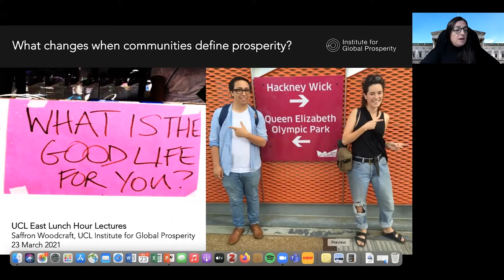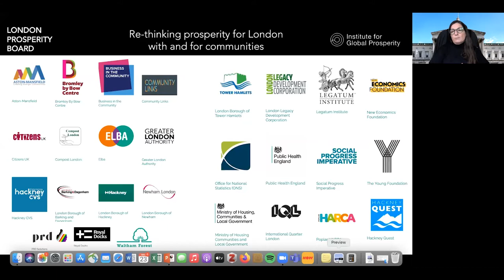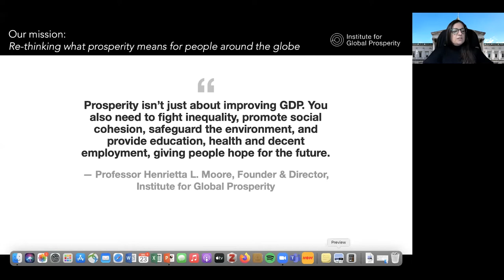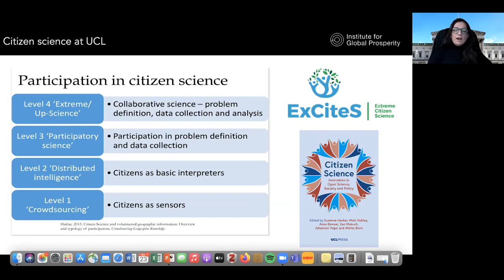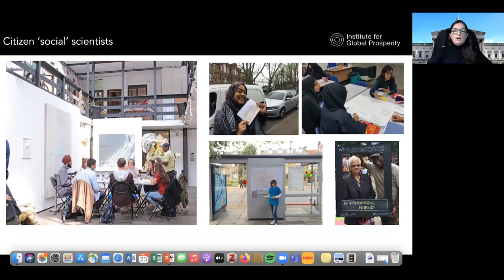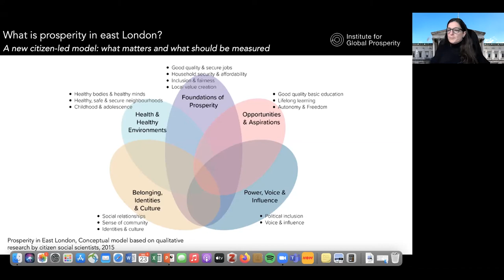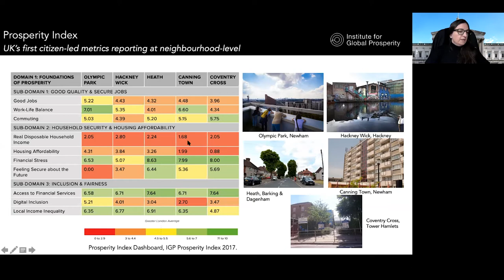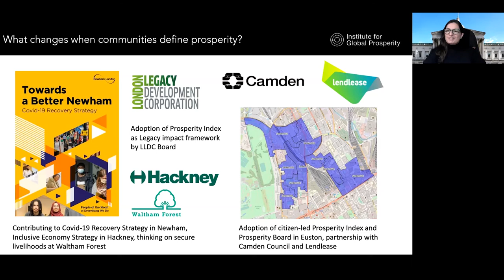Lunch Hour Lecture: What Changes When Communities Define Prosperity?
Speaker: Saffron Woodcraft, Principal Research Fellow, Institute for Global Prosperity, UCL

Citizen social science is an emerging urban research method.
This event will look at the role citizen social scientists, residents trained to work as social scientists in their neighbourhoods, played in a project to redefine what prosperity means to people living in and around the Olympic Park.

Join the conversation on Twitter at UCLMinds